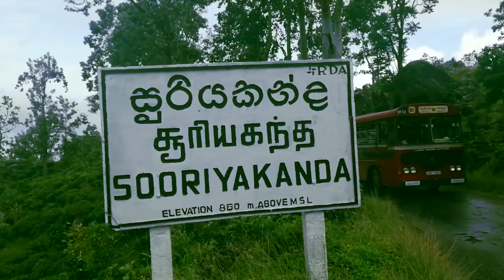A Visit To The Beautiful Sooriyakanda. | Vlog 08